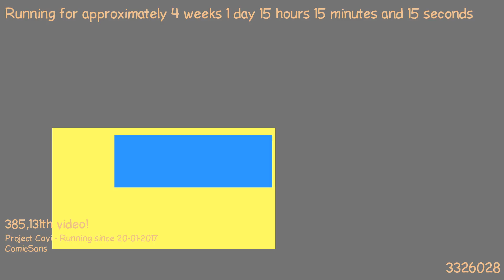1487510367 - Webdriver Cavi - F_0